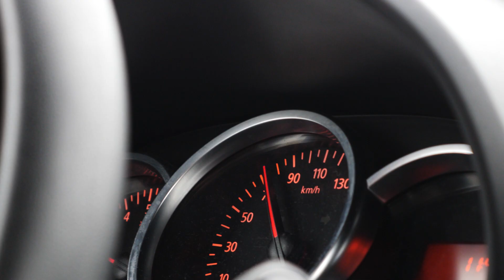Zrobiłam sesję w zimowym klimacie! | VLOG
Do zobaczenia w następnych filmach!❤️

Produkcja Life Card studio - Miłosz Palak ®